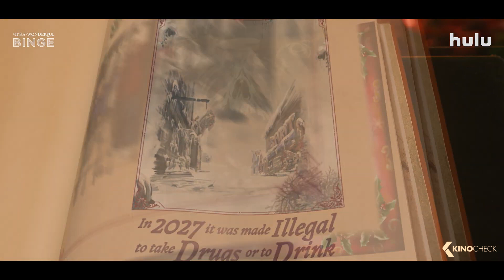IT’S A WONDERFUL BINGE Trailer (2022)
Like the original film, the sequel is set in a near future where all drinking and drugs are banned except for on one glorious day known as The Binge. This year, that day happens to miraculously land on Christmas. The new holiday adventure will feature magical storybooks, catchy songs, stop-motion animation… and drugs! Lots of them! Merry Bingemas!

It’s A Wonderful Binge (2022) is the new comedy movie starring Danny Trejo, Dexter Darden and Zainne Saleh.